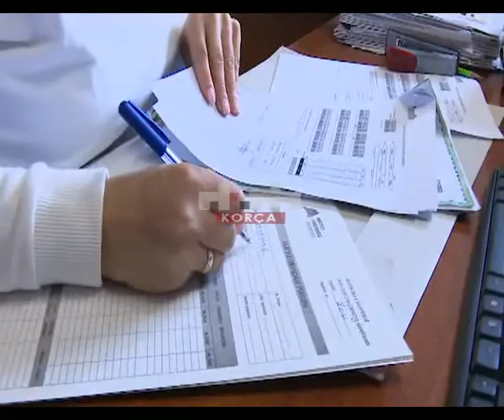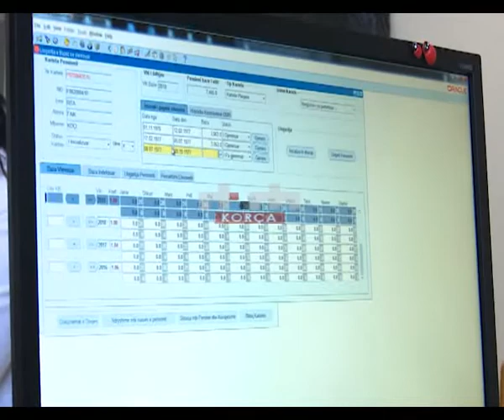Dy vkm për pensionet e ushtarakëve, nisin përllogaritjet